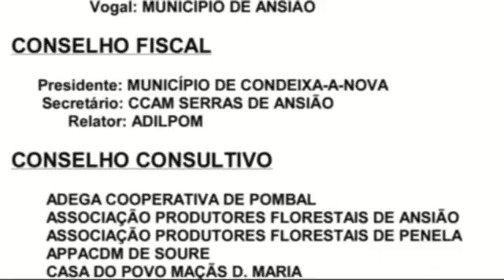09Nov27 Jornal de Sexta resumo - 2ª parte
09Nov27 - Jornal de Sexta
Resumo de notícias no Concelho de Ansião:
2ª parte